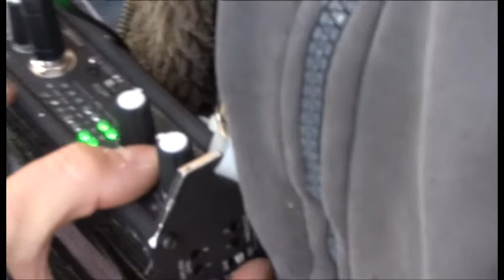Sound Course feedback